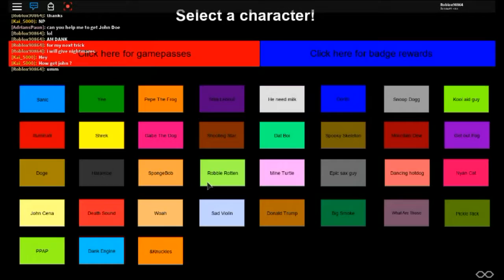THE SCARIEST THING YOU WILL EVER SEE IN YOUR LIFE!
this description shall be engraved in your dreams